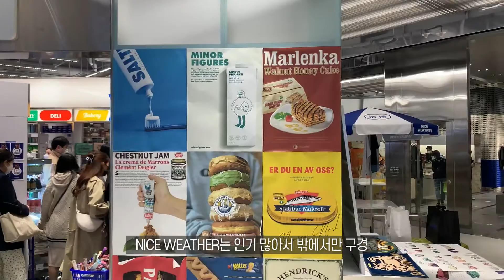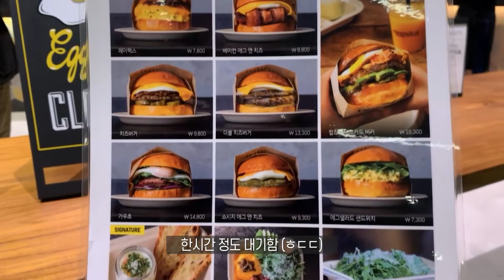더 현대 서울 쇼핑 데이트하고 에그슬럿 버거 만들어본 주말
안녕하세요 :)
사랑하는 아내에게 아침을 요리하는 남편 오모닝 입니다.

오늘은 더 현대 서울에서 쇼핑하고 데이트했던 브이로그와
에그슬럿에서 먹고 집에서 직접 만들어 본 영상입니다.

레시피는 에그슬럿 창업자 영상을 참고했어요.

감사합니다.